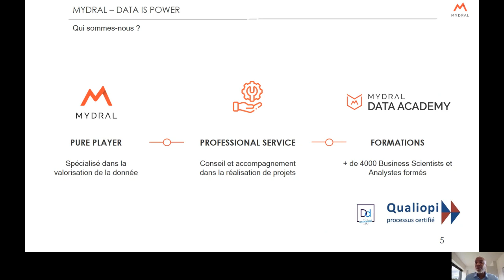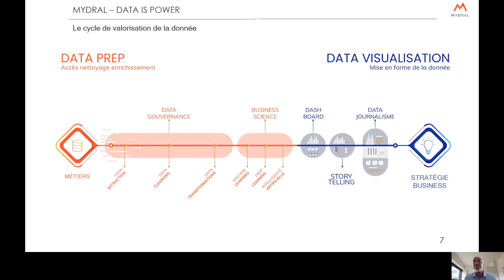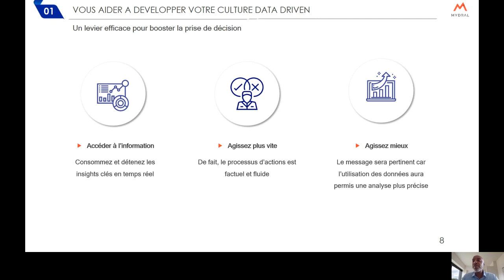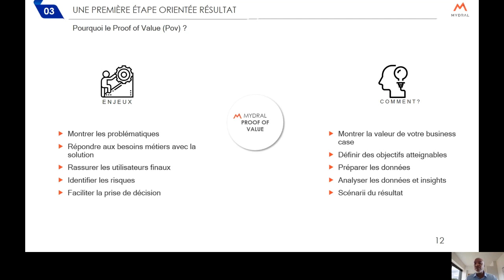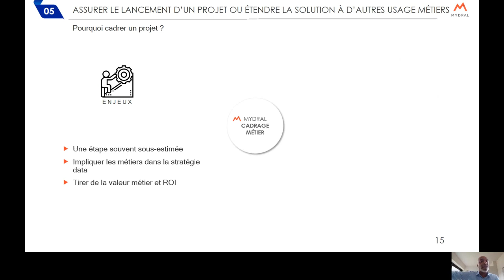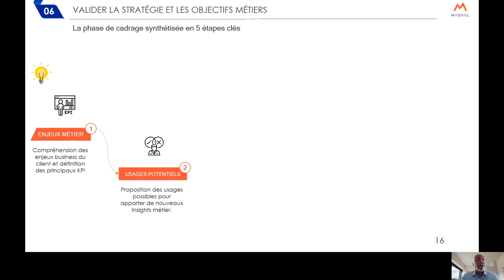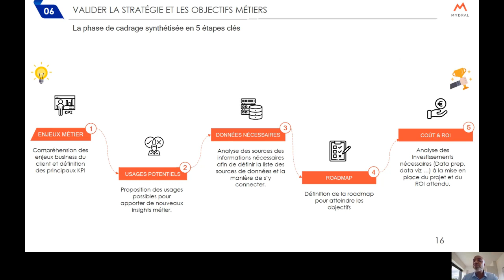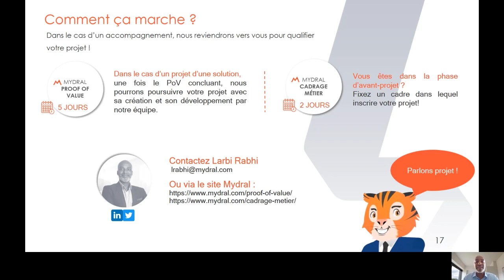Découvrir le PoV et le cadrage pour la réussite de l'implantation d'une solution analytique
Vous êtes en phase d'avant-projet d'implantation d'une solution ? Découvrez notre approche autour du ProofOfValue et du Cadrage.